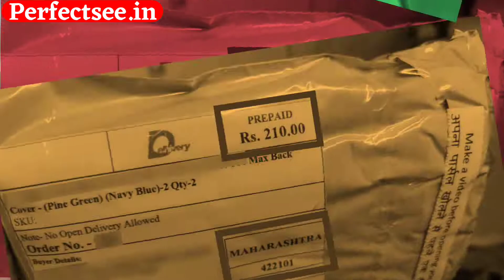Redmi Note 9 Pro & Pro Max & Note 10 Lite & Poco M2 Pro Back Cover & Cases | Perfectsee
In this video, we will know about Redmi Note 9 Pro Back Cover & Redmi Note 9 Pro Max Back Cover & Poco M2 Pro Back Cover & Redmi Note 10 Lite Back Cover | perfectsee

✅ Welcome to Perfect See channel for buying All Types Of Mobile Covers, Back Cover, and Other Mobile Accessories.

Smoke Cover

PRODUCT INFORMATION:

Product Type:- Redmi Note 9 Pro & Pro Max & Note 10 Lite & Poco M2 Pro Glass Back Cover With Camera Protection.

Colors Available:- Multiple.

Material:-Hybrid material (Glass back and silicon on the sides.).

Fitting:- Proper For Redmi Note 9 Pro & Pro Max & Note 10 Lite & Poco M2 Pro.

Finishing:- Glossy and shining.

In-Hand Feel:- Premium.

Protection:- Gives Good Protection For Your Redmi Note 9 Pro & Pro Max & Note 10 Lite & Poco M2 Pro And It Also Protects Your Phone’s Camera Lens From Scratches.

Holes And Cuts:- Proper Holes And Cuts Are Available According To Redmi Note 9 Pro & Pro Max & Note 10 Lite & Poco M2 Pro.

Transparency:- Non-Transparent.

Buttons:- Non-Detachable.

Extra Features:- Tempered Glass friendly, Glass back, Premium Designs.

 __________________________| Thanks |____________________________

perfectsee
redmi note 9 pro back cover
poco m2 pro back cover
redmi note 9 pro max back cover
redmi note 10 lite back cover
best back cover for poco m2 pro
poco m2 pro cover
poco m2 pro case
poco m2 pro case cover
poco m2 pro cases
poco m2 pro back case cover
best back cover for redmi note 9 pro
phone cover
back cover
mobile cover